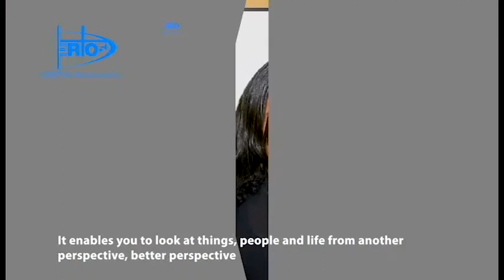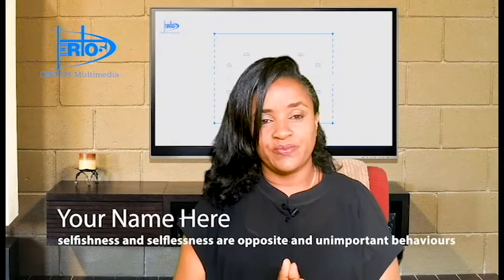Ethiopia:/REASONS WHY TO LOVE YOURSELF- PART 1/ እራስን ለመውደድ በጣም አስፈላጊ የሆኑ ምክንያቶች-ክፍል 1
ይህ ቪዲዮ ደረጃው ይለያይ እንጂ ሁላችንም ስለምንጋራው እና ሳናውቀው እየጎዳን ስላለው ራስን የመጥላት ችግር እና ራሳችንን ለመውደድ አስፈላጊ ስለሆኑ ምክንያቶች ይተነትናል እንማማርበታለን ይመልከቱና ልምድዎን ያካፍሉን